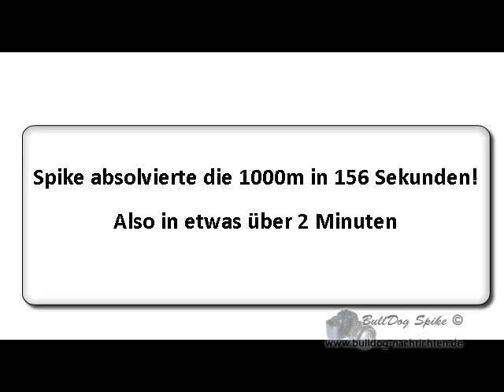VDH-Belastungstest, English Bulldog Spike absolvierte die 1000m in 156 Sekunden!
Spike absolvierte die 1000m in 156 Sekunden! Also in etwas über 2 Minuten
Meine Frau Heike rannte mit Spike mit, doch wurde schon nach wenigen Metern von Ihm abgehängt!